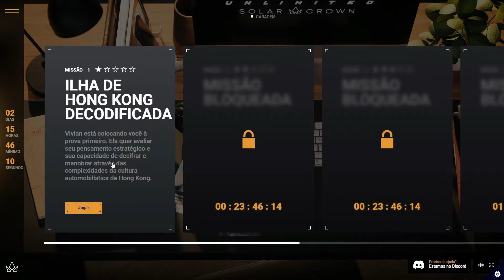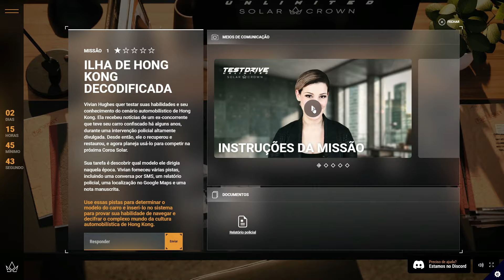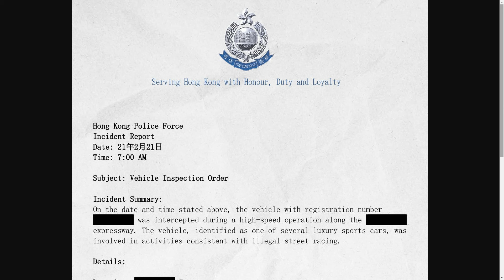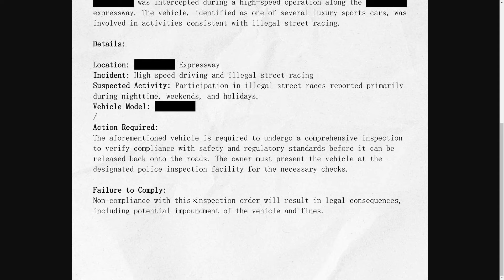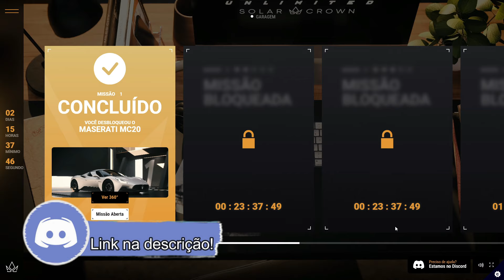MASERATI MC20 ESTÁ CONFIRMADO NO TEST DRIVE UNLIMITED SOLAR CROWN!